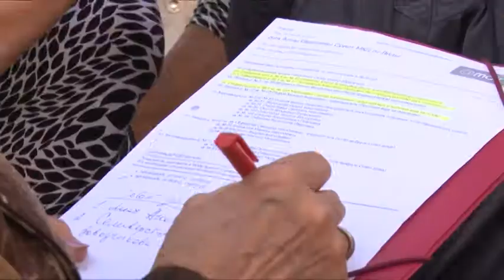Почувствуй себя собственником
Почувствуй себя собственником! Масштабная кампания по созданию Советов многоквартирных домов проводится в Щелкове. Такие органы общественного самоуправления призваны контролировать работу управляющей компании, и в целом, повысить качество обслуживания дома. О том, как прошел первый сход жителей дома №10 по улице Бахчиванджи в Щелково, узнаем в репортаже нашего корреспондента